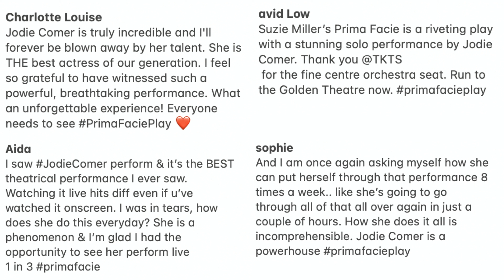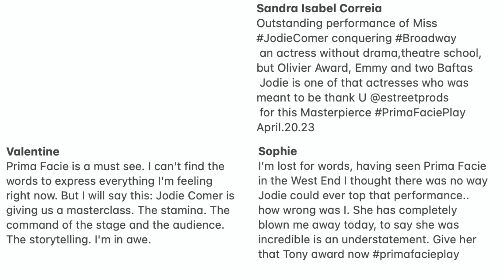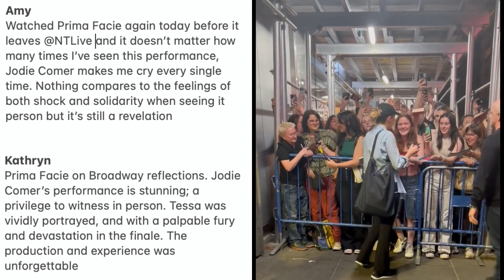Jodie Comer gets Fantastic Reviews in Suzie Miller's "Prima Facie" Opening Night on Broadway.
Jodie Comer Prima Facie. Welcome back and enjoy your day Today, we're reporting from the electrifying opening night of Prima Facie at the Golden Theatre on Broadway.  The atmosphere is electric with enthusiastic fans both inside and outside the theatre, eagerly anticipating the solo performance of Olivier winning actress Jodie Comer, who takes on the lead role in Suzie Millers Olivier winning play, Prima Facie.
Last year, Prima Facie sold out throughout its run at the Pinter theatre in West End London, and now, both the play and Jodie Comer are being tipped for nominations at this year's Tony awards.

Running Order
00:00 - Introduction 👋🏼
01:30 - Opening Night Press Reviews 📰
03:54 - Fan Reviews on Social Media 📮
07:35 - Time to Go 🥤
08:17 - Ending 🙏

Why go and see it?
See Killing Eve’s Jodie Comer make her West End debut in Prima Facie, a one-woman play that tests the boundaries between law and morality.
Suzie Miller’s Prima Facie tells the story of Tessa, a young and brilliant barrister. She has worked her way up from working class origins to be at the top of her game; prosecuting; cross examining and winning. An unexpected event forces her to confront the lines where the patriarchal power of the law, burden of proof and morals diverge. The amazing feat of physicality that informs her character is astounding to watch; particularly in a scene where Tessa goes from physical comedy in a drunken stupor to a devastating stillness after being assaulted. To shift from unbridled glee to painful agony to nuanced sorrow and understated resolve, Comer is the main reason to see Prima Facie.

Acknowledgements to all fans.